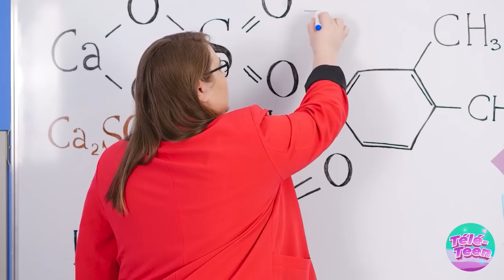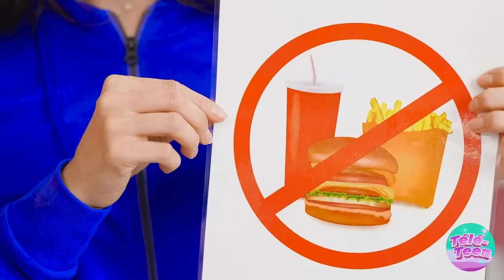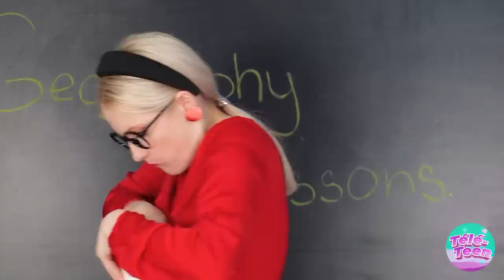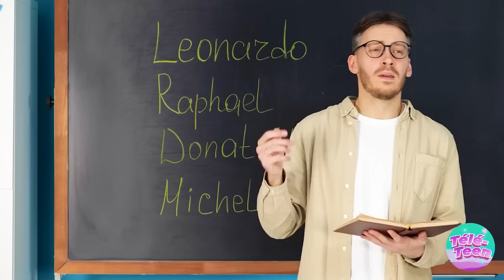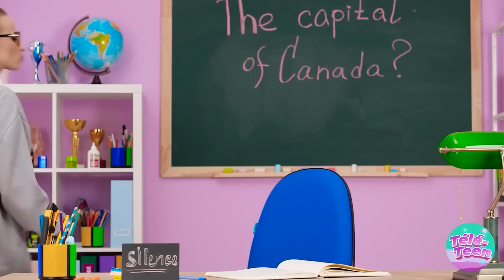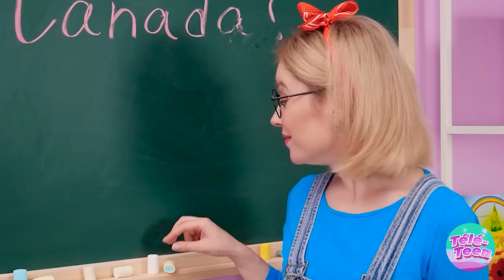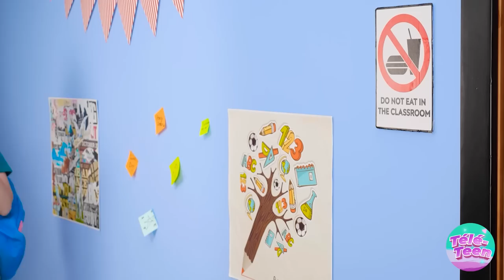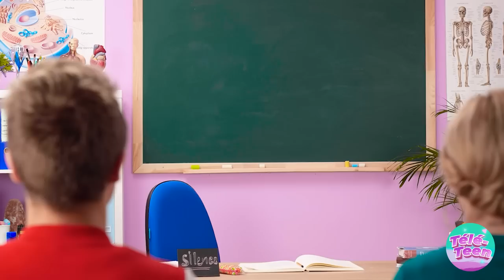Comment Faire Passer un Snack en Classe, par Télé-Teen